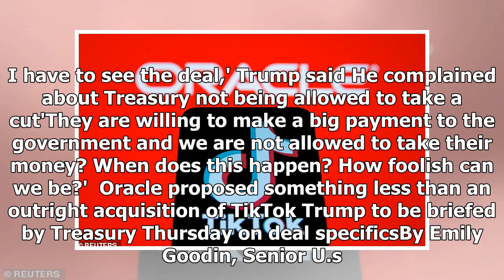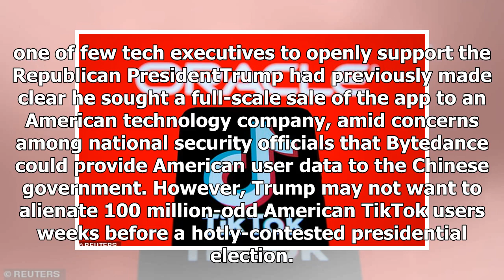Trump is still to sign off on TikTok deal over national security